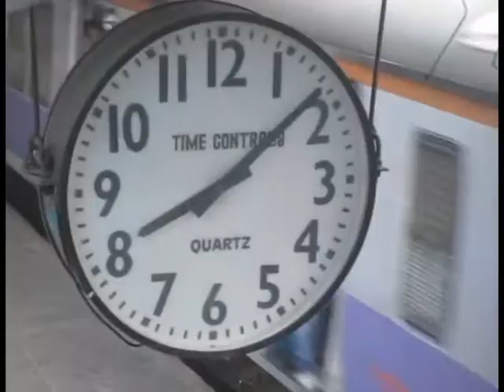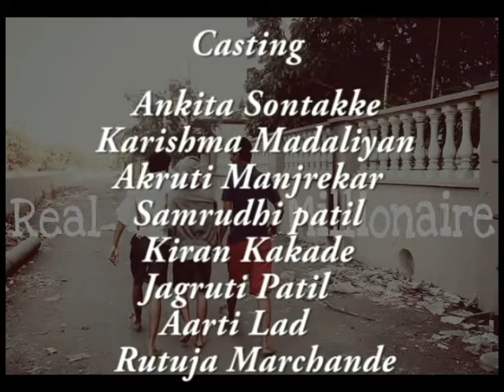Real millionaires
A short film made by Chetana College